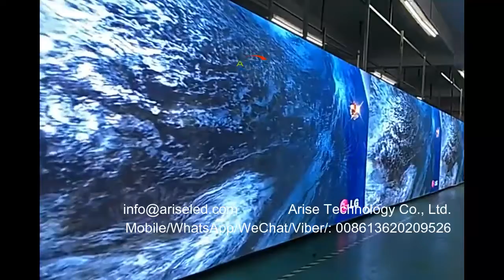Hanging Stage HD Rental Movable Led panel 3840Hz 500x500mm 500x1000mm die casting aluminum P2.604 P2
Hanging Stage HD Rental Movable Led panel 3840Hz 500x500mm 500x1000mm die casting aluminum P2.604 P2.976 P3.91 P4.81 LED Outdoor Background Screen For Concert Led Video Wall led screen,Sân khấu treo HD Cho thuê Bảng điều khiển Led di động 3840Hz 500x500mm 500x1000mm nhôm đúc P2.604 P2.976 P3.91 P4.81 Màn hình nền LED ngoài trời cho buổi hòa nhạc Màn hình LED Video tường,Hanging Stage HD Vuokraus Siirrettävä Led-paneeli 3840Hz 500x500mm 500x1000mm painevalualumiini P2.604 P2.976 P3.91 P4.81 LED Outdoor Taustanäyttö Konsertti Led Video Wall LED-näyttö,Panel LED móvil de alquiler HD para escenario colgante 3840Hz 500x500mm 500x1000mm Aluminio fundido a presión P2.604 P2.976 P3.91 P4.81 Pantalla de fondo LED para exteriores para conciertos Pantalla LED de video de pared,Painel de LED móvel de aluguel de HD de palco suspenso 3840Hz 500x500mm 500x1000mm alumínio fundido sob pressão P2.604 P2.976 P3.91 P4.81 Tela LED de fundo externa para painel LED de parede de vídeo LED de concerto,Függesztett Stage HD bérelhető mozgatható Led panel 3840Hz 500x500mm 500x1000mm présöntvény alumínium P2.604 P2.976 P3.91 P4.81 LED kültéri háttérképernyő koncert Led videó fali led képernyőhöz,Wisząca scena HD Rental Ruchomy panel LED 3840Hz 500x500mm 500x1000mm odlewanie ciśnieniowe aluminium P2.604 P2.976 P3.91 P4.81 LED zewnętrzny ekran tła na koncert Led ekran ścienny LED,

Skype: ariseled;
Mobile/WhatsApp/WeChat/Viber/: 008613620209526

1.Outdoor Full Color LED Displays
1.1 Outdoor popular back service fixed installation
1.2 Outdoor front service fixed installation
1.3Outdoor Rental
P2.976/ P3.91/ P4.81/ P5.95
1.4Outdoor stadium perimeter
P5, P6, P6.67, P8, P10
2.Indoor Full Color LED Displays
2.1Indoor fixed installation
2.2Indoor Rental
P2.604/ P2.976/ P3.91/ P4.81
3.Indoor Flexible Full Color LED displays
Small pixel pitch: P1.25/ P1.5625/ P1.579/ P1.667/ P1.86/ P1.875
4.Transparent Full Color LED displays

1.1. 户外常规固装
1.2. 户外快锁前后双维护固装
1.3. 户外租赁屏
1.4. 户外球场围圈
2.1. 户内固装
2.2. 户内租赁
定制侧发光: P5.2x5.2/ P6.25x6.25/ P8.93x8.93/ P10.42x10.42/ P12.5x12.5/ P15.625x15.625Προσαρμοσμένη εξαιρετικά μαλακή οθόνη διαφανούς φιλμ led Διαφανής μεμβράνη MPLED Οθόνη LED Γυαλί Διαφανής εύκαμπτη οθόνη Εσωτερική πολύχρωμη πινακίδα LED Οθόνη φιλμ LED Νέας τεχνολογίας Αόρατη PCB,